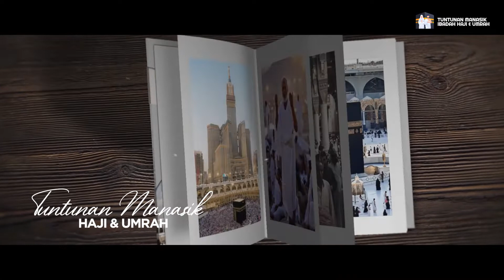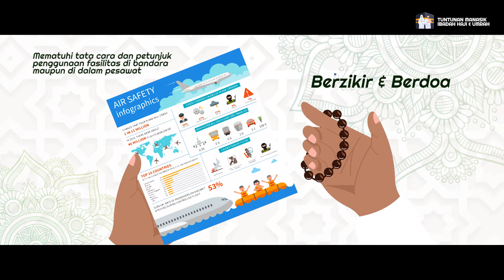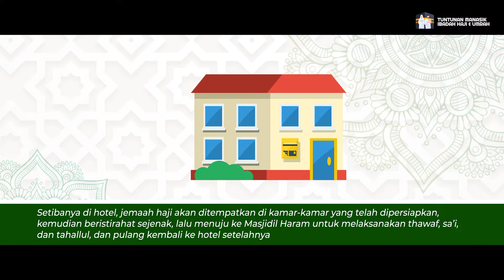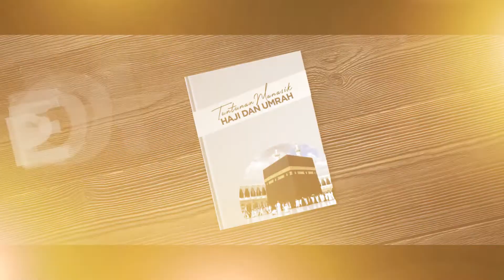EPISODE 3 - RANGKAIAN PERJALANAN HAJI PART 1